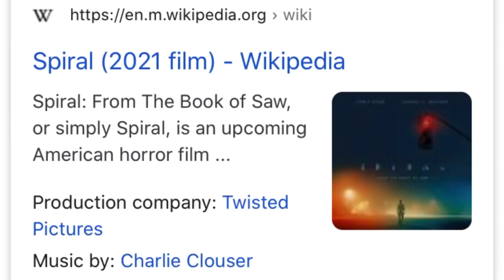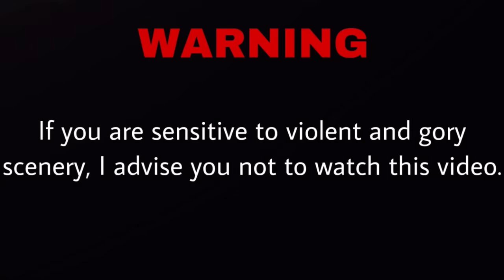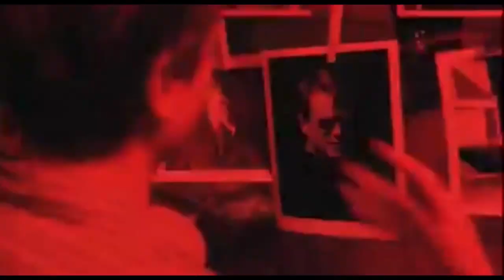Mr NoseyBonk Inspired SAW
In this video, I discuss the similarities between Mr NoseyBonk (Me) and Billy the Puppet (AKA the Jigsaw Killer from the SAW franchise) and my theory that the original SAW movie took inspiration from me

For those not familiar with the lore of the SAW films, I recommend watching this video: